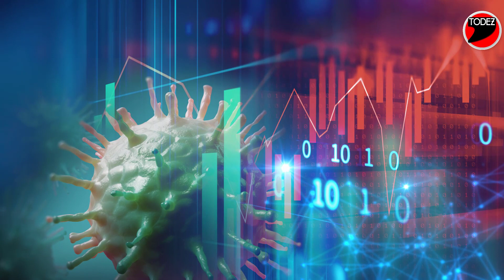SSRajamauli ने फिल्म RRR को लेकर कही ये बात !